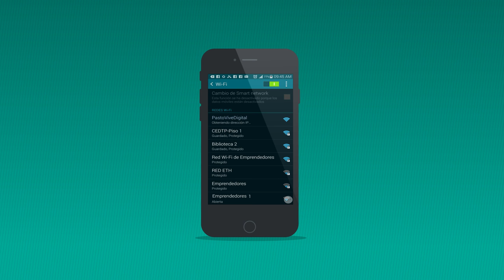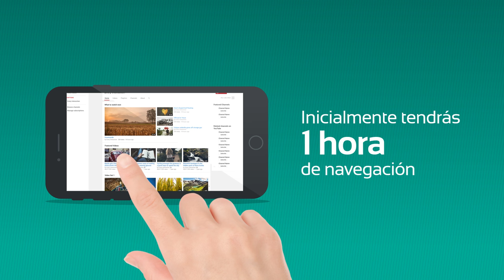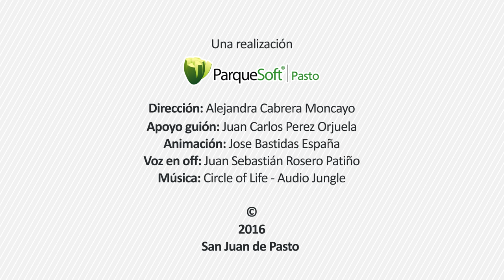Conoce cómo conectarte a los Parques "i" con WIFI gratuito gracias a Pasto Vive Digital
¡Hola!, ¿sabías que cuentas con 9 parques “i” inspiradores, innovadores e incluyentes que a su vez incorporan internet gratuito?. Gracias al Proyecto Pasto Vive Digital, la iniciativa de conectar a las personas con la tecnología que disminuyen la brecha digital es una realidad.

¿Genial, no?

Si te encuentras cerca de los parques de la zona urbana: Parque Santa Mónica, Parque San Andrés, Parque Santiago, Parque Infantil, y Parque Bolívar o en la zona rural: corregimientos de Cabrera, Catambuco, Genoy y Jamondino, puedes acceder a internet siguiendo los siguientes pasos.

1) Ingresa a la configuración de conectividad WIFI de tu dispositivo móvil
2) Exploras la señales y selecciona la red PastoViveDigital
3) El sistema automáticamente te llevará a una página de loggin (registro) donde deberás ingresar tu nombre de usuario y contraseña previamente creadas
4) Si aún no tienes una cuenta, selecciona la opción regístrate ahora, accederás  a un formulario donde ingresarás datos como: nombres completos, número de identificación, número de celular, nombre de usuario, contraseña y correo electrónico
5) Ingresa en tu navegador a parquesi.pastovivedigital.com, en esta página encontrarás información como: soporte técnico, noticias y concursos de cómo expandir la navegación web. Ten en cuenta que inicialmente tu experiencia de navegación es de una hora diaria.
6) La próxima vez que ingreses loggeate con tu nombre de usuario y contraseña.

Bienvenido y disfruta de tu parque “i”. Importante no olvides hacer buen uso del internet, te invita: Ministerio TIC Colombia, Colciencias, Alcaldía de Pasto y ParqueSoft Pasto.